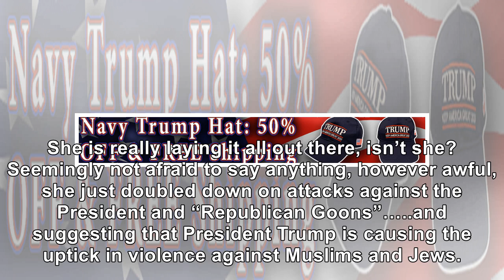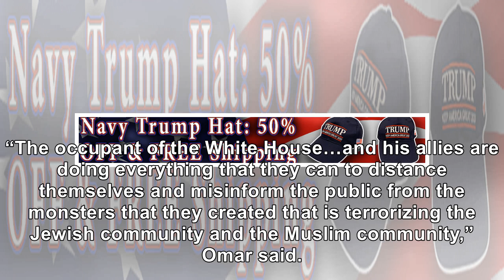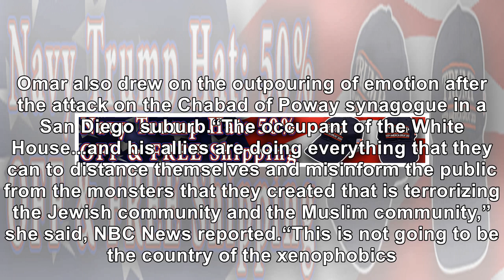Rep. Omar Attacks 'Republican Goons' and President Trump In Another Rant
She is really laying it all out there, isn’t she? Seemingly not afraid to say anything, however awful, she just doubled down on attacks against the President and “Republican Goons”…..and suggesting that President Trump is causing the uptick in violence against Muslims and Jews. What now? Say that again? You have GOT to be kidding me. Sadly, she’s not. From LaCorte News: Rep. Ilhan Omar (D-MN) blam...